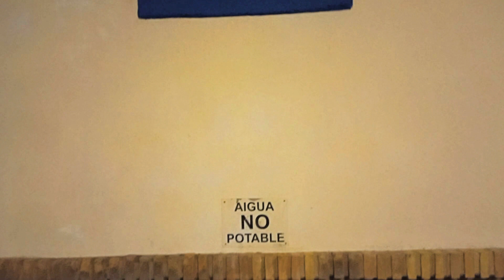AGULLENT nuestra querida fuente jordana Julio 2023 vistas de noche